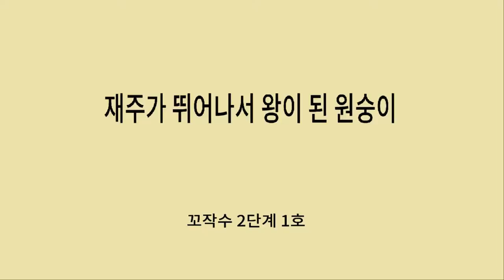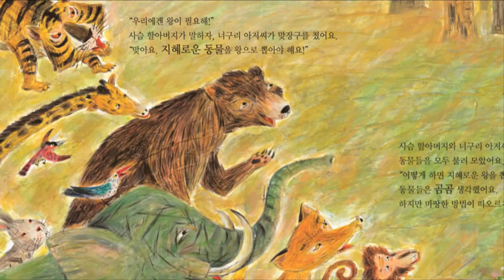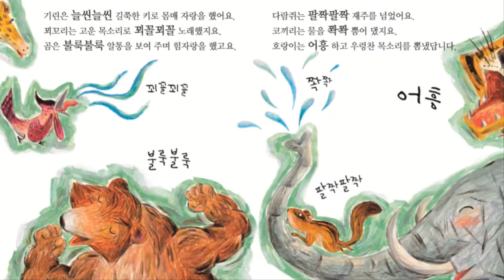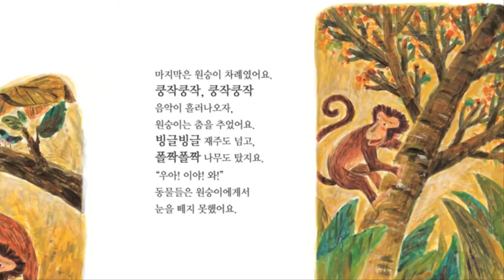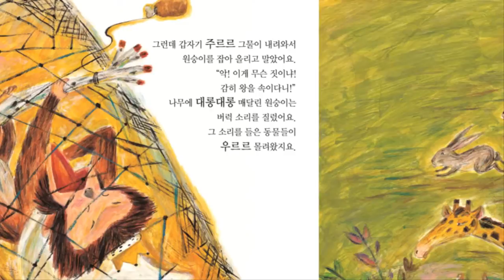꼬작수2단계 1호_재주가 뛰어나서 왕이 된 원숭이